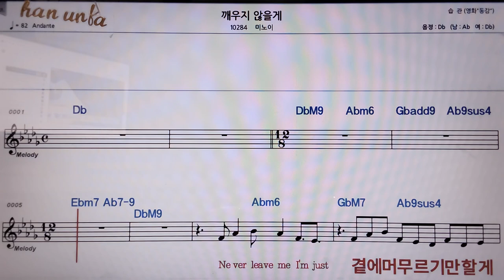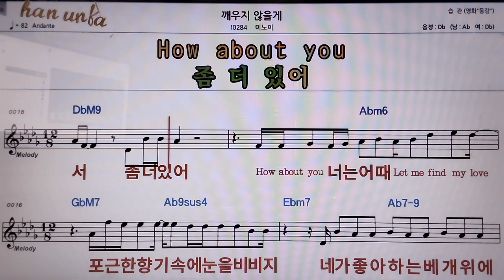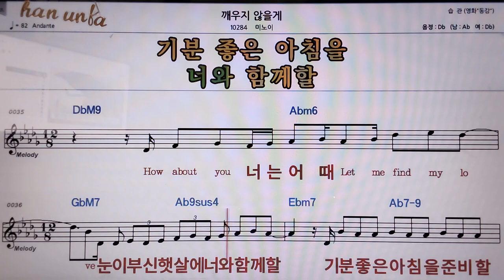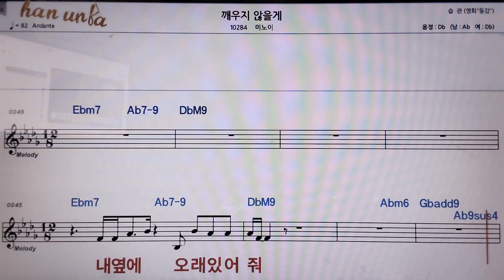깨우지 않을게/미노이👍악보, 코드,가사,Karaoke*가라오케 반주